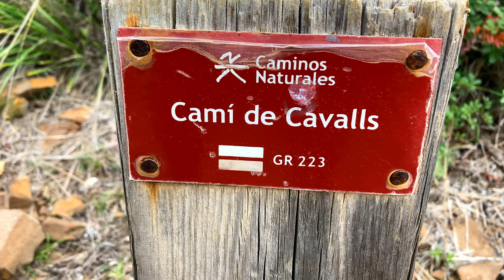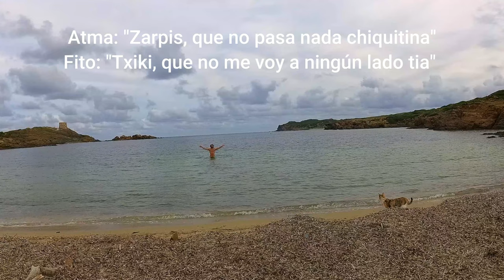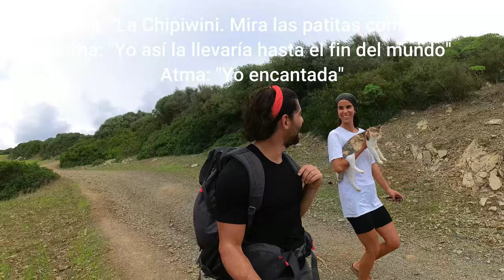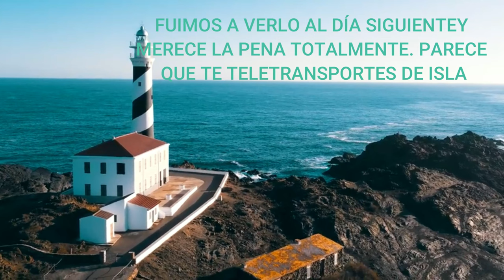RECORREMOS las PLAYAS de MENORCA (GR-223: CAMI de CAVALLS) | #5 VUELTA al MUNDO en AMBULANCIA